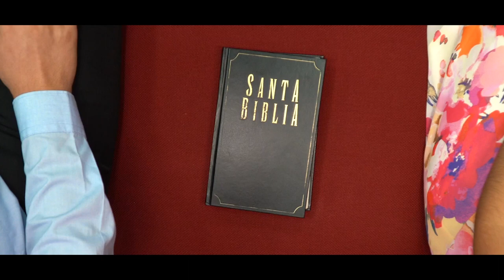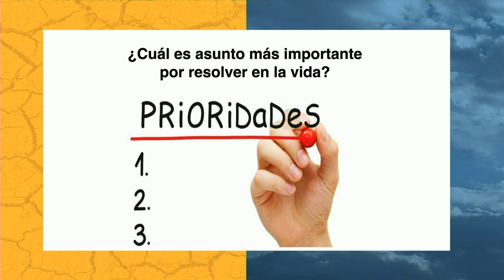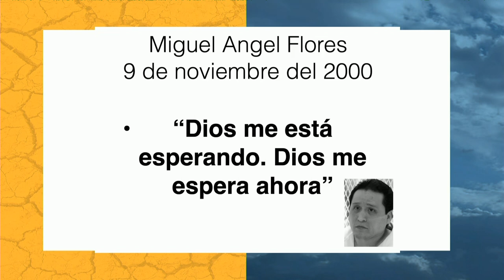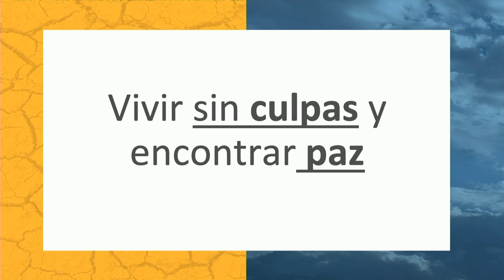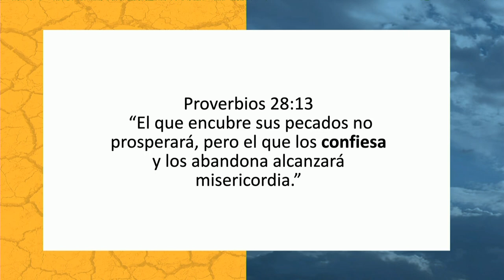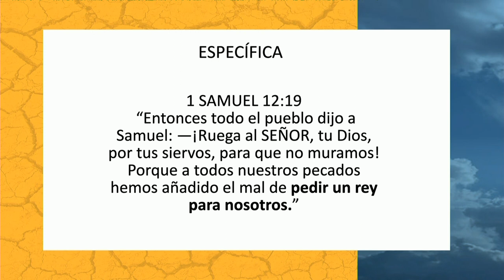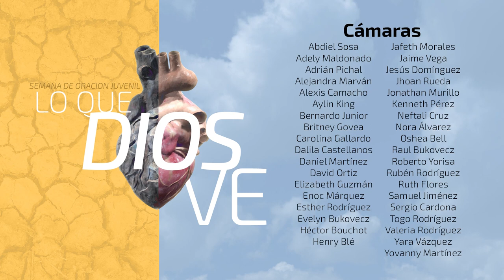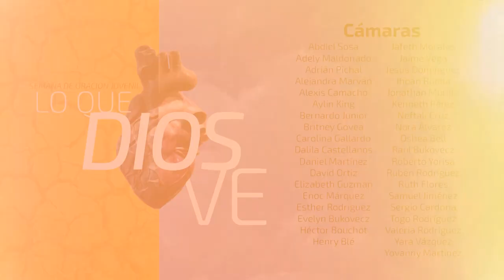Semana de Oración Pr. Luis Orozco - 03 - Lo importante es lo importante